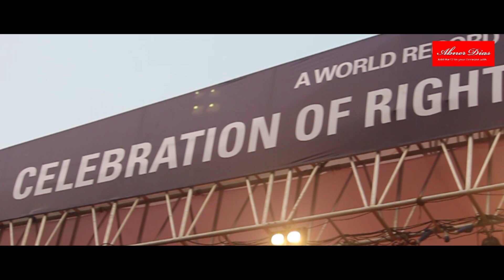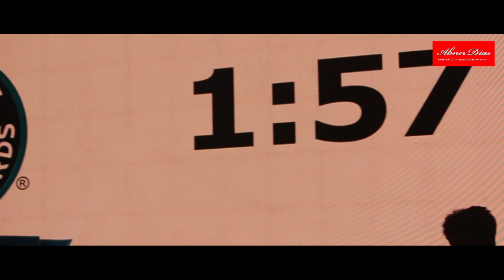5,700 students light solar LED lamps simultaneously at IIT-Bombay - Guinness World Records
Imagine being in the midst of over 1.25 lakh energetic students from 850 schools from all over the nation, where 5,700 students from different schools in Mumbai came together at IIT Bombay in an attempt to set a Guinness World Record.

If this doesn't give you the chills, nothing will.